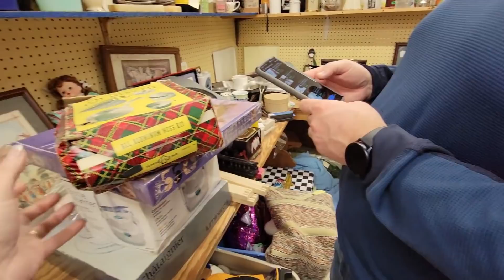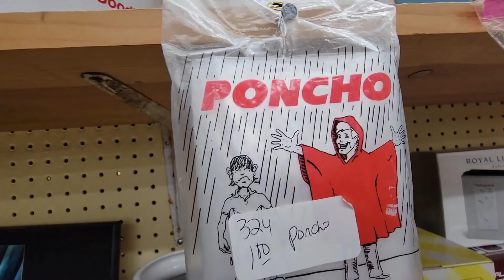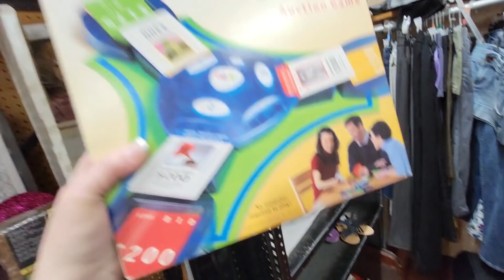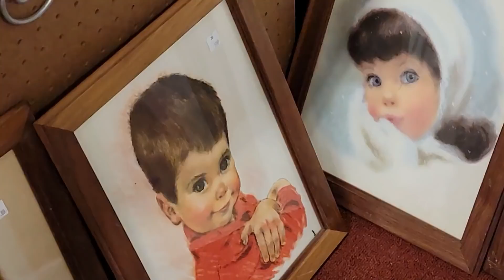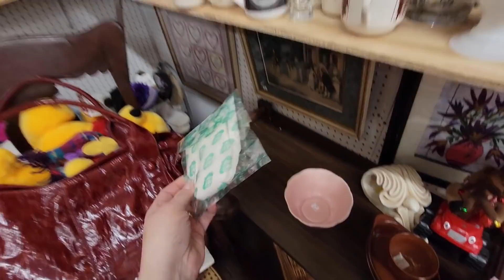Antiques Road Trip! | Flea Market Adventures In Reselling | Shop With Us For Wacky & Weird Vintage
Ah vendor malls. Sometimes you win, sometimes you lose, but it's ALWAYS an adventure!
We didn't find too much but we had a good time together looking for vintage and antiques to resell.
We'll keep on trying!

Cards/Friend Mail
Misty Pate

thrifter junker vintage hunter misty thrifter junker vintage hunter thrifter junker vintage hunter youtube channel thrifter junker vintage hunter channel vintage home decor